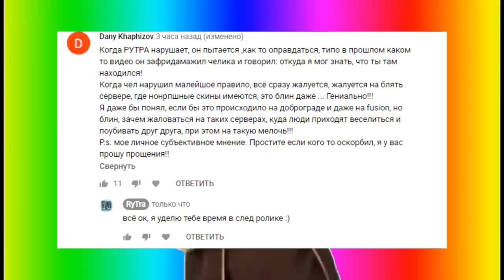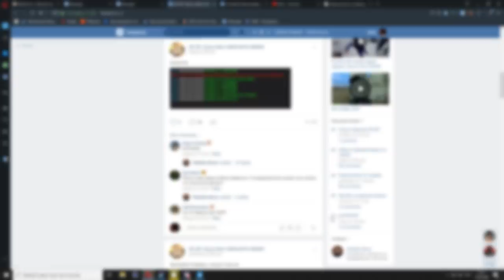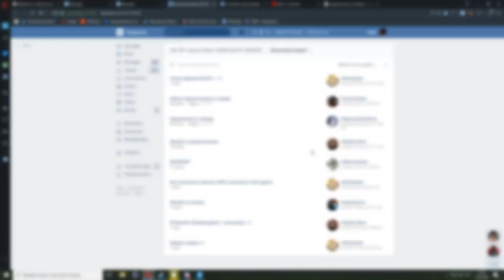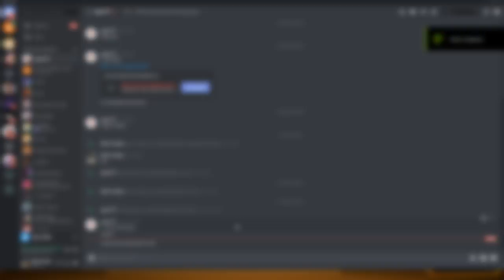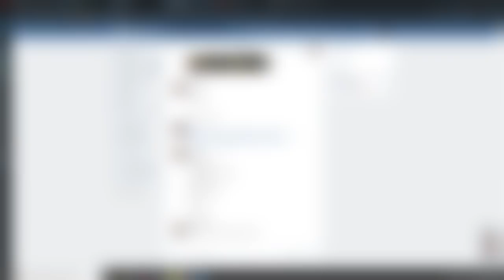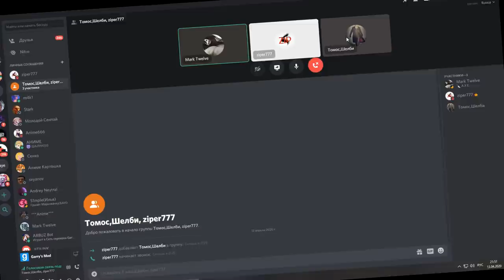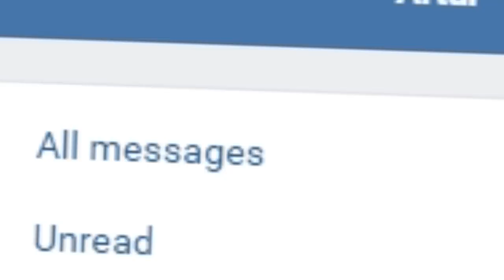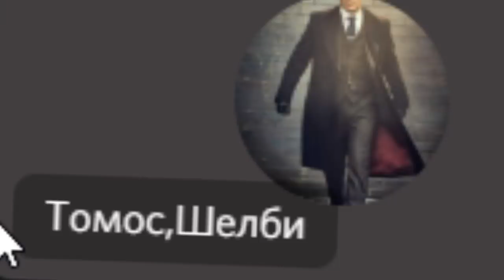#1 - ОБЗВОН АДМИНА АУЕШНИКА НА ДАРК РП В Garry's Mod DarkRP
⚠️РАЗВЕРНИ ОПИСАНИЕ,ДРУГ!⚠️